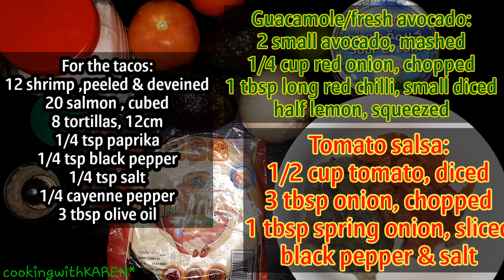TACOS | SHRIMP AND SALMON SOFT TACOS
vlog#21

SOFT TACO
This version of soft taco is made healthy with ingredients that are fresh and nutritious. The avocado from the guacamole alone already has a high nutrient value that attracts  health-conscious individuals. The tomatoes from the salsa also offers a variety of health properties. It is a good source of antioxidants and vitamins. With all of these mixed in with salmon and shrimp with various seasonings makes this a health boosting tasty dish.

SOFT TACOS
Ingredients:
for tacos:
12 pcs shrimps, peeled & deveined
20 cubes salmon
8 tortillas (12cm)
¼ tsp paprika
¼ tsp black pepper
¼ tsp salt
¼ cayenne pepper
3 tbsp olive oil

Guacamole/fresh avocado:
2 small avocado, mashed
¼ cup red onion, chopped
1 tbsp long red chili, small diced
half lemon, squeezed

Tomato salsa:
½ cup tomato, diced
3 tbsp spring onion, sliced
black pepper
salt

THANK YOU FOR SPENDING TIME IN THIS CHANNEL AND I HOPE YOU ENJOY WATCHING MY VIDEOS!